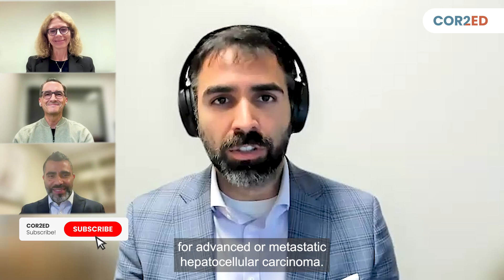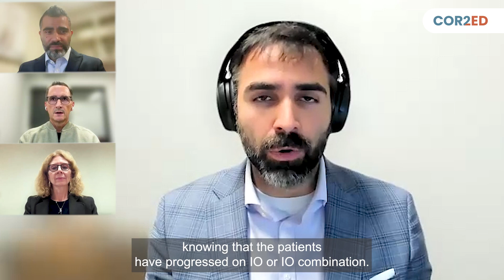Highlights: HCC podcast series part 2: 2nd line treatment in advanced HCC and when to switch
Join the Oncology Brothers, Drs Rahul and Rohit Gosain, as they host an insightful discussion with Dr Lorenza Rimassa and Prof. Arndt Vogel. In the second of a 4-part podcast series, this episode dives into 2nd line treatment selection in advanced HCC and the key considerations for deciding when to switch therapies.

Topics include:

- 2nd line options for advanced HCC after 1st line TKIs and IO-based therapies

- Sequencing strategies and clinical practice approaches

- Key data supporting 2nd line decisions

- Factors to consider when transitioning to 2nd line therapy

Key clinical takeaways:

- Prospective Phase 3 data on 2nd line options in advanced HCC, particularly after immunotherapy, is limited, highlighting the need for further evidence to guide optimal treatment decisions

- When switching to 2nd line therapy, it is essential to evaluate all the available treatment options to ensure the optimal choice for each patient, considering efficacy, tolerability, liver function, and quality of life.

- Switching to 2nd line therapy should be considered in cases of clear disease progression, such as the appearance of new lesions outside the liver. Best supportive care should also be considered

- Managing side effects of 2nd line treatments (e.g. hypertension, skin toxicity, proteinuria) is critical for maintaining quality of life and providing optimal disease management

- Effective management requires a multidisciplinary team effort, including oncologists, hepatologists, interventional radiologists, and other specialists to optimise outcomes and proactively manage symptoms like hepatic decompensation

This video shows the highlights and key clinical takeaways from the conversation.

Or listen to the audio version on your favourite podcast platform

This content is intended for healthcare professionals only. The medical experts in this video are expressing their own views and not those of COR2ED, Supporters or their institution. This podcast is supported by an Independent Medical Education Grant from Bayer.